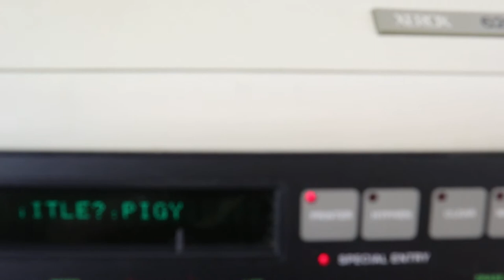Xerox Memorywriter 620